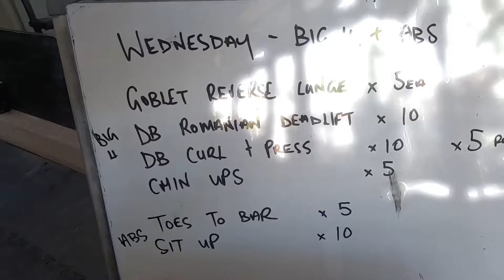Lombok Vlogs - Day 3